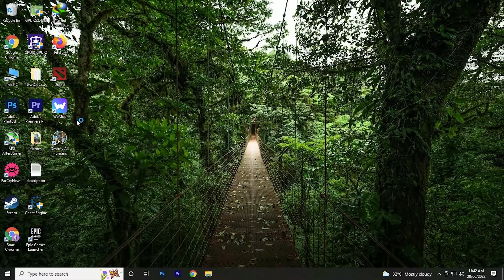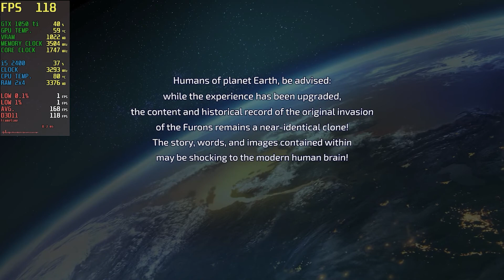Destroy All Humans GTX 1050 ti With I5 2400 900P Ultra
▬▬▬ 900p ▬▬▬
●Specs 0:00
●Options / Settings 0:49
●Cutscene 1:23
●Gameplay 8:18
PC Specification :

GPU: NVIDIA GeForce GTX 1050 ti
CPU: Intel Core i5 2400 4-Core 4-Threads Prosessor
Memory: 8 GB RAM ddr3 1333mhz
Current resolution: 1600 x 900, 59Hz
Operating system: Microsoft Windows 10 Pro
Disk C: SSD 120GB OS
Disk D: HDD 240GB Games
Disk E: HDD 500GB Games